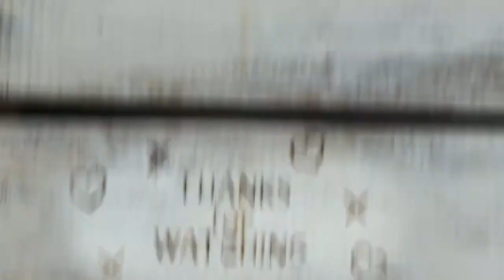278. WALK THRU THURS - Romans 12:20 treat your enemy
Is it appropriate to heap burning coals on your enemies head?

Todays Walk Through Thursday discusses Romans12:20

“If your enemy is hungry, feed him;
    if he is thirsty, give him something to drink.
In doing this, you will heap burning coals on his head.

Seem aggressive? We think so too, lets walk through it together